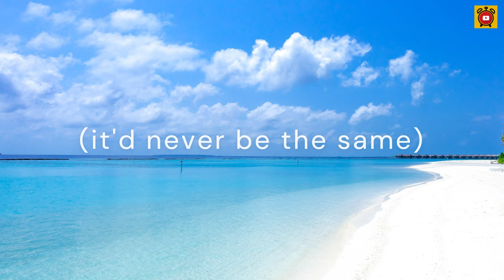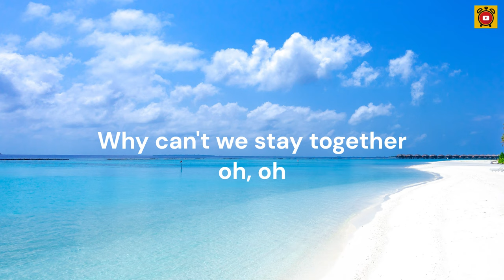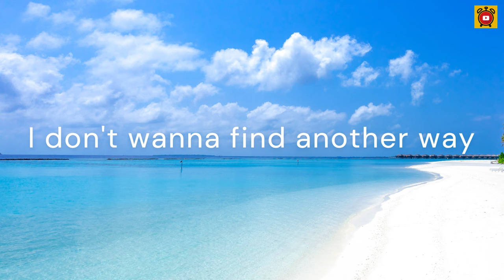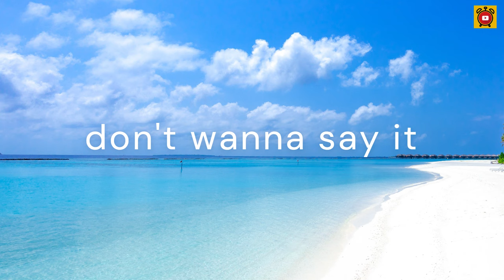Jon Secada ‐ Just another day - Lyrics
Just another day - Jon Secada ( Lyrics & Video )

Mornings alone (oh, oh)
When you come home
I breath a little faster

Everytime we're together (ohh, ohh, ohh)
It'd never be the same (it'd never be the same) if you're not here
How can you stay away, (how can you stay) away so long
Why can't we stay together oh, oh

I, I don't wanna say it
I don't wanna find another way
Make it through the day without you
I, I can't resist
Trying to find exactly what I missed
It's just another day without you
It's just another day (ohh)

Making the time
(Find the right lines) to make you stay forever
What do I have to tell you
Just trying to hold on to something
(Trying to hold on to something good), oh
Give us a chance to make it (give us a chance) to make it

Make it through the day without you (no, ohhh)

(I wanna make through the day, no)
I, I can't resist (maybe no)